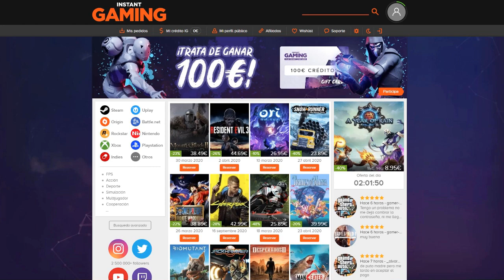Nuevo Modo Golden Eagel + Kills || RAINBOW SIX PS4